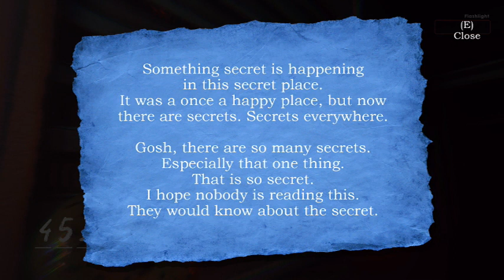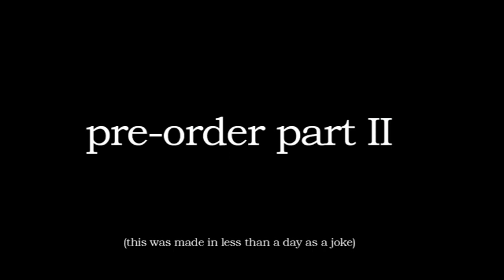New game called Meatly's Storage World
In this video, I'm playing Meatly's Storage World! If you're a fan of Horror games, then you'll love this one.

Make sure to check out this awesome Horror game today! It's free to play and you won't be disappointed.